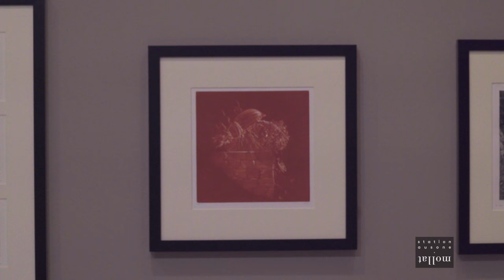Philippe Mohlitz - Pilleur de rêves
Sylvaine Lestable, commissaire d'exposition des Beaux-Arts de Bordeaux, offre une immersion en noir et blanc dans l’espace très personnel de Philippe Mohlitz, maître de la gravure au burin.